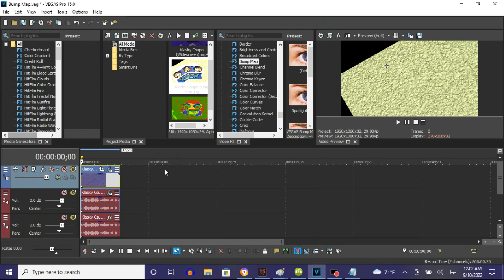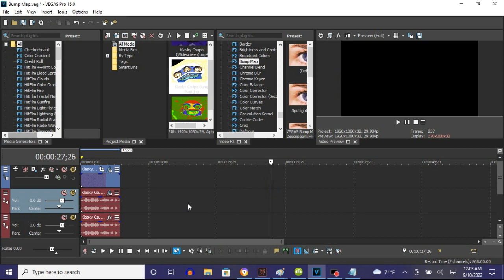How To Make Bump Map On Vegas Pro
Made on‎ Saturday, ‎September ‎10, ‎2022, ‏‎‏‎12:09:23 am to ‏‎12:09:54 am

How To Bump Map:

1st: Invert - (Default) or 100% Inversion

2nd: Mirror - Angle: -75.000

After choosing "(Default)", "Reflect Top", "Reflect Left", "Reflect Bottom" or "Reflect Right", let's customize one adjustment below.

Angle: -75.000

3rd: Bump Map - (Default)

(AudioFX)

First Audio Track:

1st: ExpressFX Chorus - Bump Map

Size:                      1
Chorus:                    100.0 %

Second Audio Track:

(Default)

How to Make Bump Map
783 views  Oct 4, 2018: